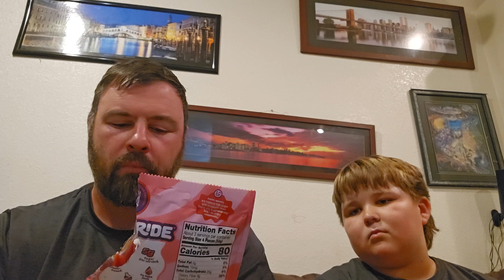Joyride 2.0! Fresh Uncommon candy from Ryan Trahan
@ryan dropped new candy! We tried it the minute we got it! James loves most of it, and you'll have to watch which to see which one I don't like!